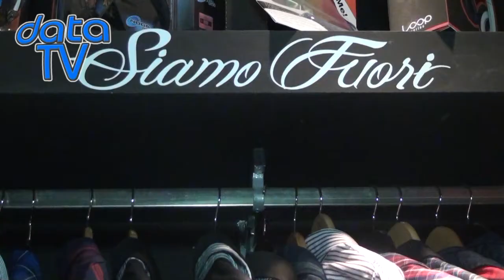Rec Fashion NEA Siamo Fuori Resistencia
Data TV Programa de Moda y Eventos NEA
Viernes 19:30 hs Martes 22:00 hs Canal 2 Cablevision Formosa

Producción Comercial:  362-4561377 Chaco - 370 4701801 Formosa